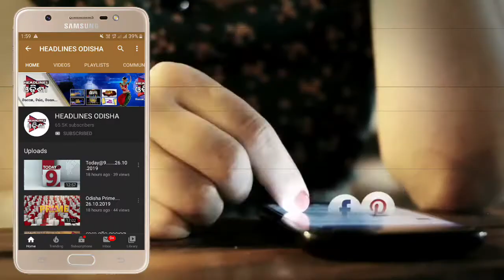ସମ୍ବଲପୁର ନାକଟି ଦେଉଳ ରେ ସଡକ ସୁରକ୍ଷା ...